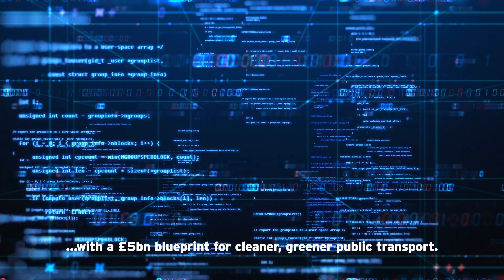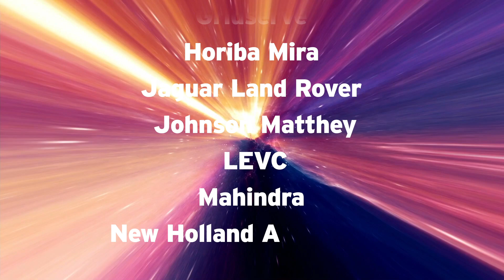Who is driving the future of clean transport?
The future of zero-emission transport is being driven by UK technology and innovation.

Learn how trains, planes and automobiles are being transformed into cleaner methods of mobility

Credit:
1. Urban Airport - Small
2. Ampaire
3. Armada
4. Arrival
5. Aurrigo
6. Britishvolt
7. Formula One
8. Gridserve
9. Horiba Mira
10. Jaguar Land Rover
11. Johnson Matthey
12. LEVC
13. Mahindra
14. New Holland Agriculture
15. Nissan
16. RSC
17. UK Battery Industralisation Centre
18. Wrightbus
19. Zero Avia
20. Reinshaw
21. Ricardo